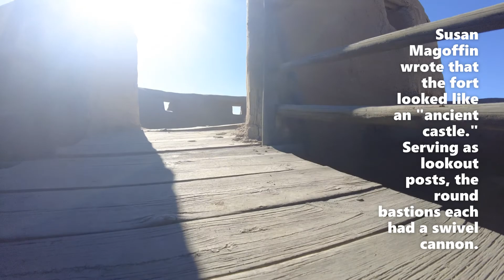Bent's Old Fort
A visit to Bent's Old Fort, a National Historic Site. This is an amazingly acute recreation of one of the most important forts along the Sante Fe trail.

Filmed with a DJI Pocket Pro II